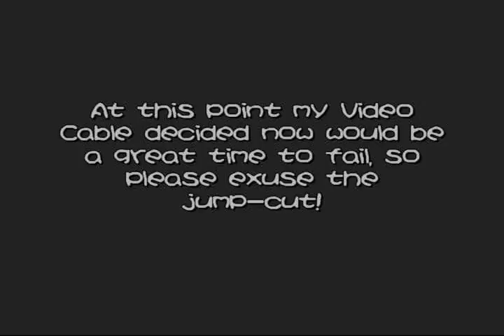Let's Play Kirby's Return To Dreamland Co-op Part 7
Sorry the Video is late, but once you watch it you will know why.
Also, LP Sonic Colors Begins sometime this week!

Channels:
Arumat: Don't know what it is. :P